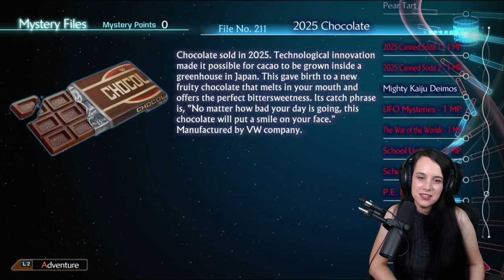Nenji Ogata and The Key | 13 Sentinels: Aegis Rim | Part 18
Let's play 13 Sentinels: Aegis Rim! I will be providing commentary to my gameplay and reactions to all the best moments!

I am playing the PS4 disc on PS5. This is a blind playthrough. The footage is recorded live on Twitch and edited for Youtube. If you want to see the full VOD, it will be uploaded to my secondary channel!

This channel is highly inspired by channels like  Marz and StrangeRebelGaming, so be sure to check them out!